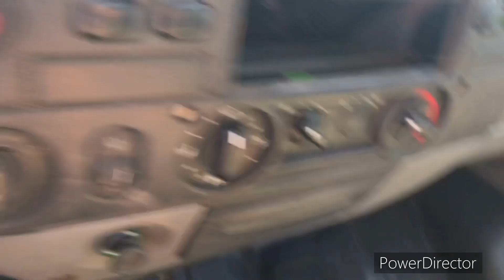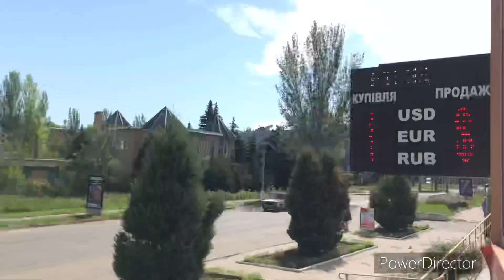Дружковка//Утренняя прогулка//Обстановка в городе//Делают дороги.